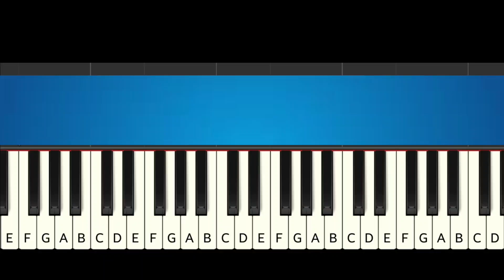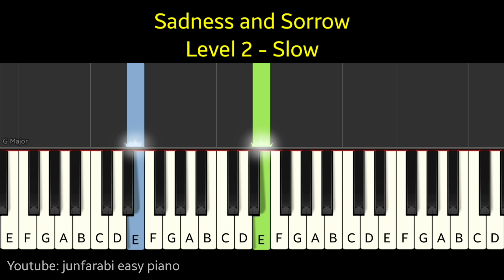Naruto Sadness and Sorrow | piano tutorial medium Level 2 - Slow